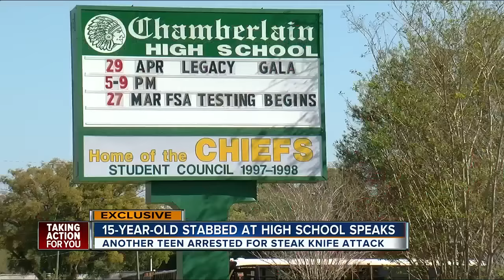15-year-old girl charged after stabbing another student at a Bay area high school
A high school student has reportedly been stabbed by another student at Chamberlain High School in Tampa.